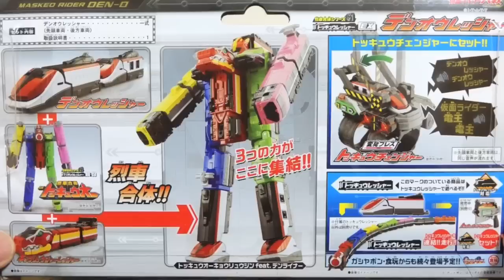デンライナーで妄想合体！デンオウレッシャー レビュー！トッキュウレッシャーEX DXトッキュウオーキョウリュウジンfeat.デンライナー 電王ヘッドの完全体に合体！音声確認 トッキュウジャー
トッキュウレッシャーEXシリーズ